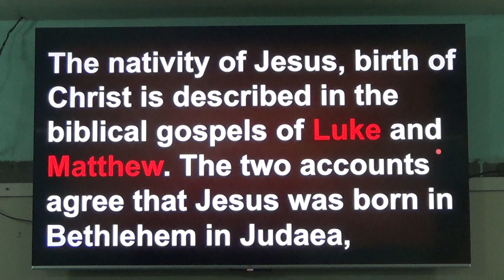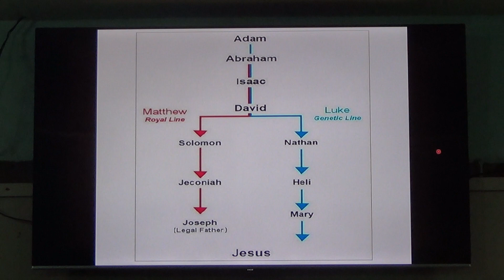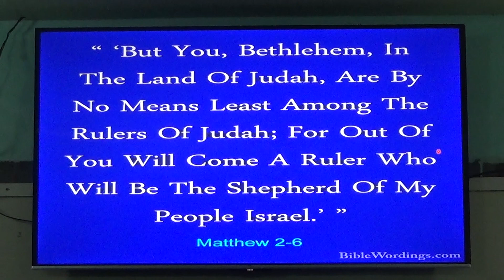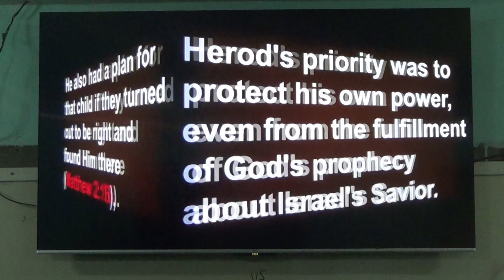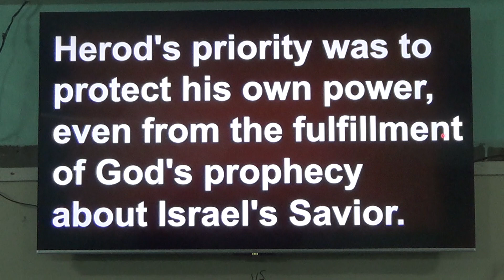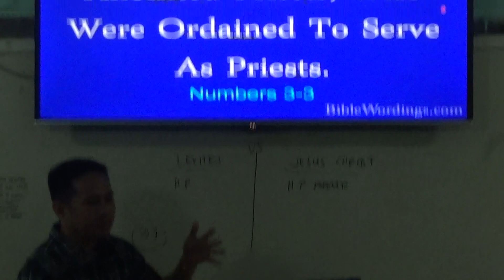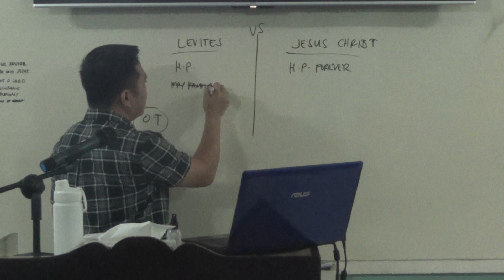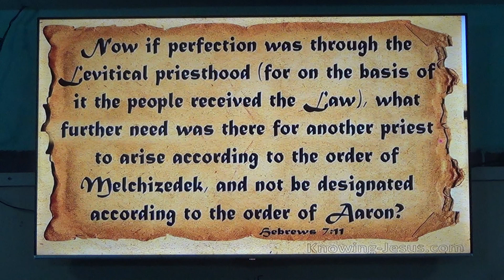20230618 Messiah Part 3